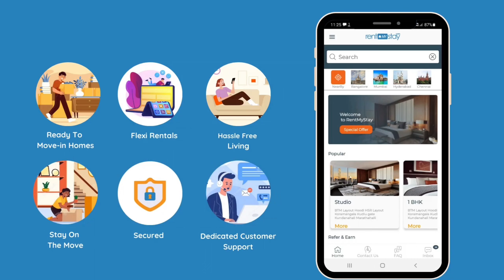Semi furnished 1bhk flat in marathahalli | anjanadri | RMS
Semi-Furnished 1BHK Flat for rent in MARATHAHALLI
✅ No Brokerage
✅ Short term
✅Long term
Amenities:

         ✔️Geyser
         ✔️Washing machine
         ✔️Wardrobe
         ✔️Lights
         ✔️Fans
Rent: 13000
Deposit: 35000
✅Family
✅Bachelor
✅Couple